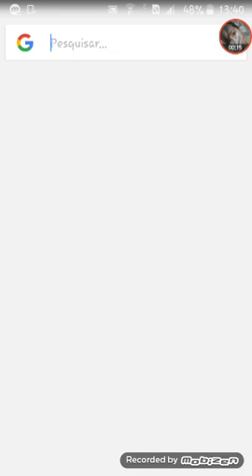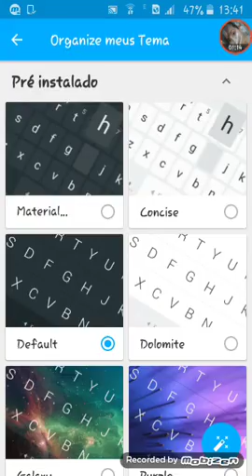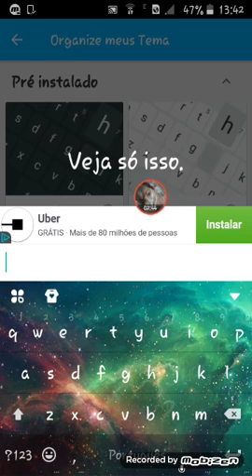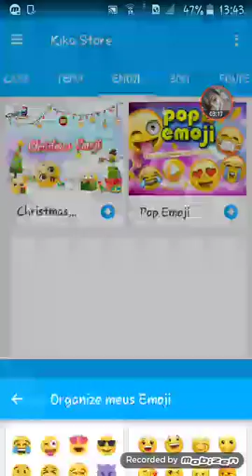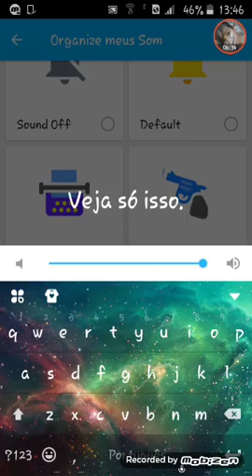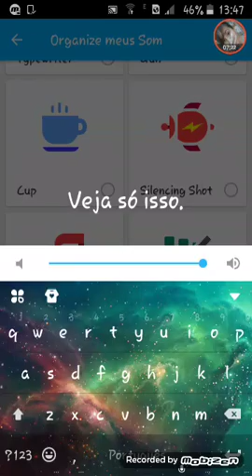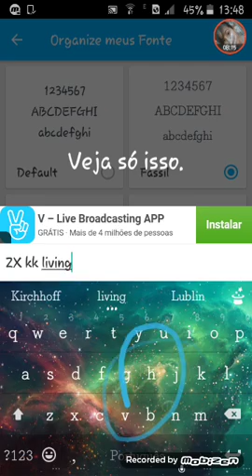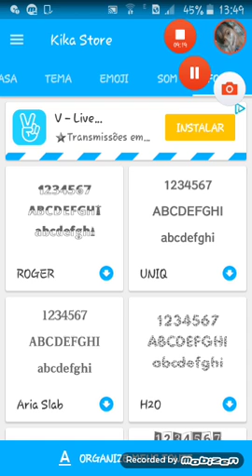APP PARA TECLADO!|KIKA KEYBOARD